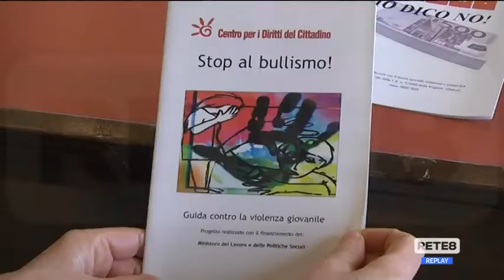Pescara - Rete contro violenze e dipendenze patologiche